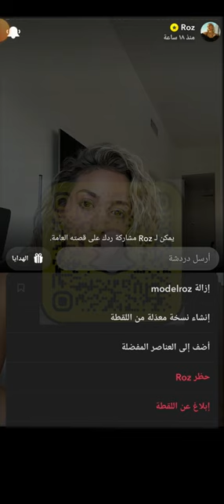يوميات - مودل روز وحفلة عيد ميلادها و قصة البوت في جزيرة كتالينا 🤣🔥